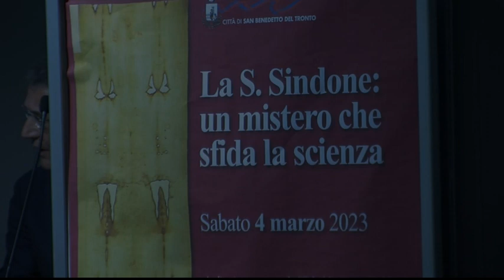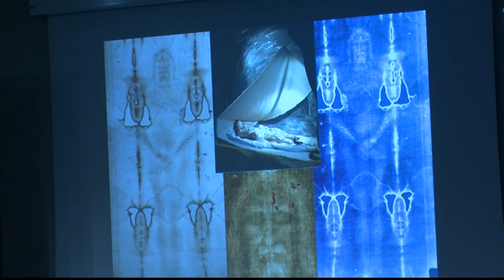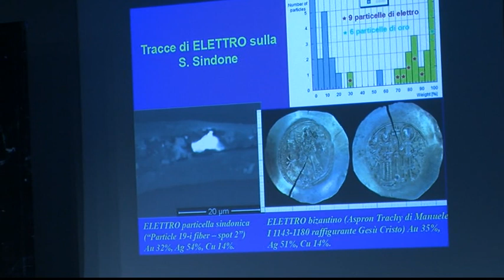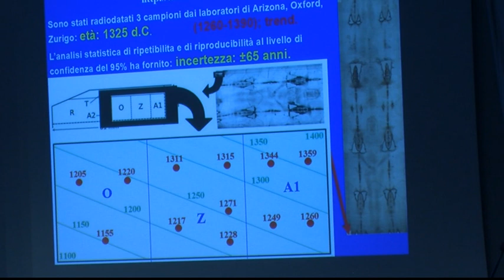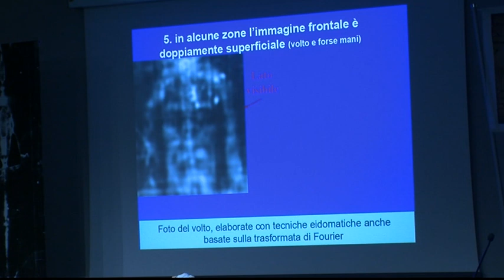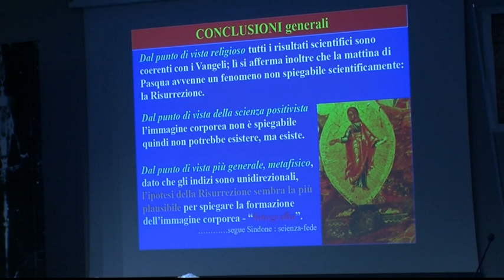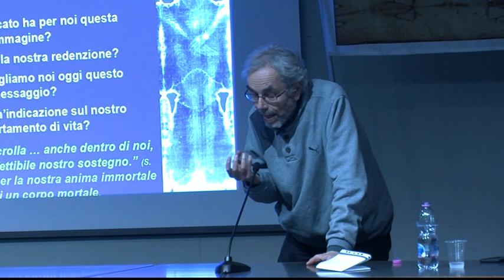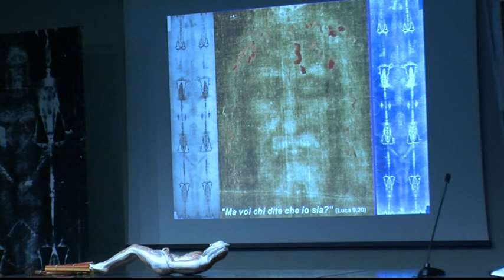Convegno "La Sacra Sindone: un mistero che sfida la scienza” - Auditorium comunale, 4 marzo 2023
Sabato 4 marzo 2023, l'Auditorium comunale "Giovanni Tebaldini" ha ospitato l’incontro intitolato “La Sacra Sindone: un mistero che sfida la scienza”.
Ospite il prof. Giulio Fanti dell’Università di Padova, con un intervento dal titolo “La Sacra Sindone e le ultime scoperte scientifiche”. Fanti, già responsabile in passato di diversi progetti di ricerca universitari sulla Sacra Sindone, è a capo da più di dieci anni del gruppo “Shroud Science” (Scienza della Sindone), ha scritto otto libri e redatto oltre cinquanta lavori scientifici riguardanti la reliquia.